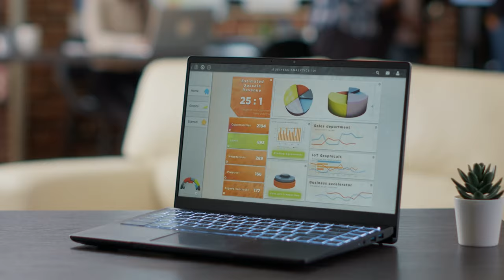Proven Strategies to Secure Major Gifts for Your Nonprofit | Tips for Nonprofits & Fundraising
Join Jim Dempsey - Fundraising as I explore effective strategies to secure major gifts for your nonprofit.  Whether you're a nonprofit organization seeking to boost fundraising efforts or a charity aiming to seek larger than normal gifts, these five strategies will enable you to enrich your donor base.  From cultivating personal relationships, demonstrating impact and transparency, creating tailored giving opportunities, professional development and training and stewardship and ongoing engagement, this should help you develop large gifts for your mission.

Timeline:
00:00 - Introduction
00:40 - Strategy #1
01:29 - Strategy #2
02:04 - Strategy #3
02:36 - Strategy #4
03:10 - Strategy #5
03:50 - Action Steps
04:14 - Final Thoughts